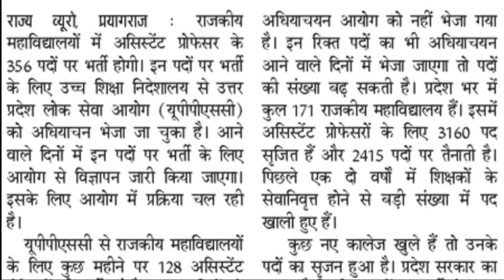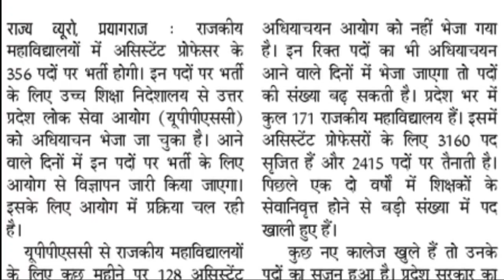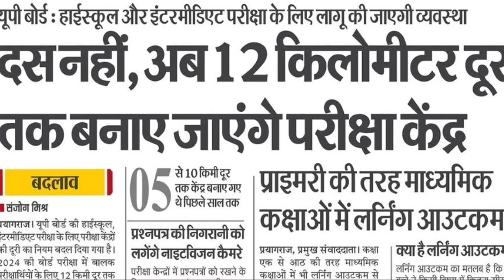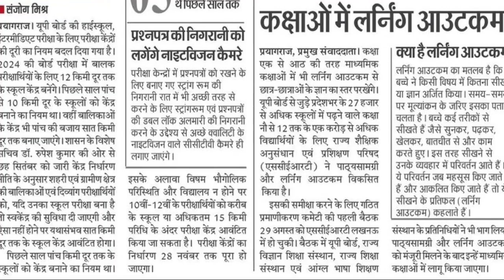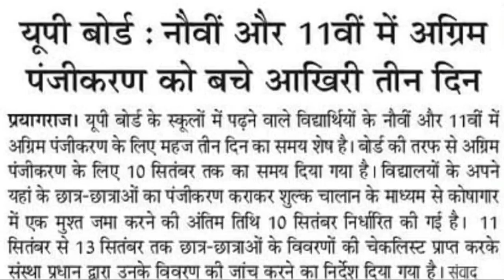डिग्री कॉलेज शिक्षक भर्ती अधियाचन पहुंचा आयोग । B.ED Counseling यूपी बोर्ड परीक्षा एवं अन्य सूचनाए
About Video:-